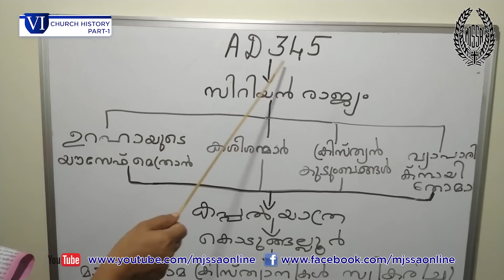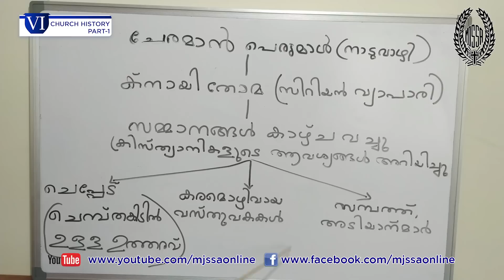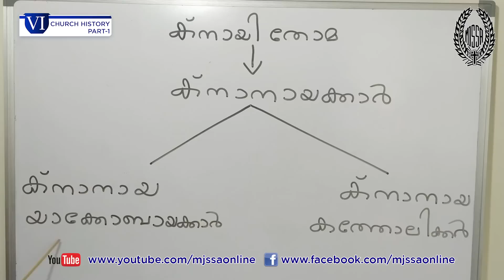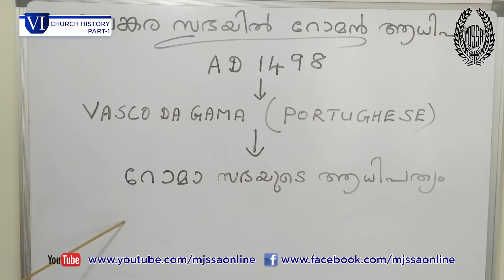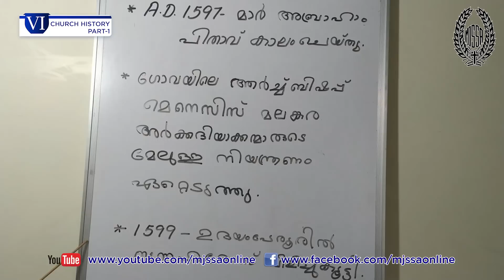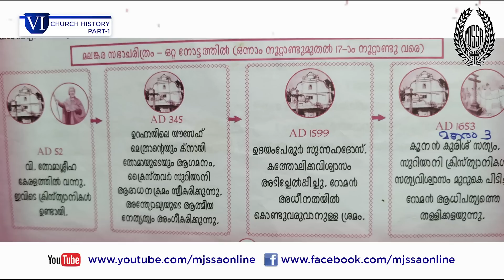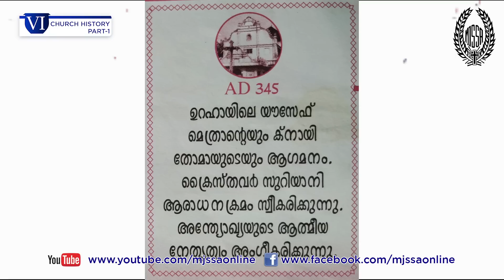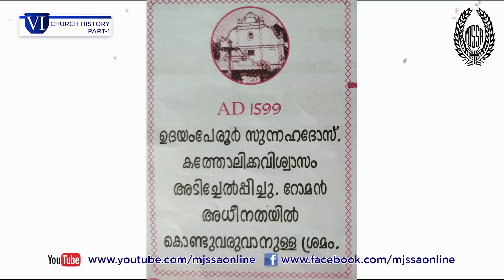MJSSA Online Class | Class 6 | Church History | Part 1